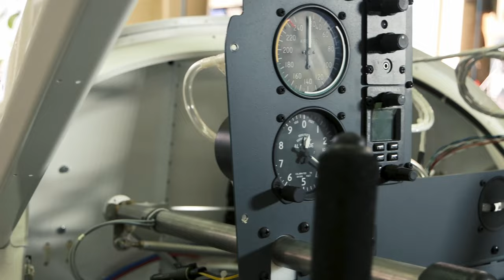Airplane Repair Northern Nevada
General Aviation Maintenance Shop at KMEV and KCXP